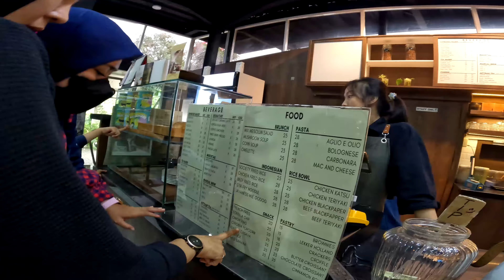Nongkrong Sore di De Poris Coffee & Eatery Cipondoh Kota Tangerang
De Poris Coffee & Eatery

Operational Hours 2023
Mon - Fri 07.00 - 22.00 wib
Sat - Sun 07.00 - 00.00 wib

Alamat: Jl. Poris Residence, RT.003/RW.009, Poris Plawad Utara, Kec. Cipondoh, Kota Tangerang, Banten 15122
Hours:
Open ⋅ Closes 12 AM
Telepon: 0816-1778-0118